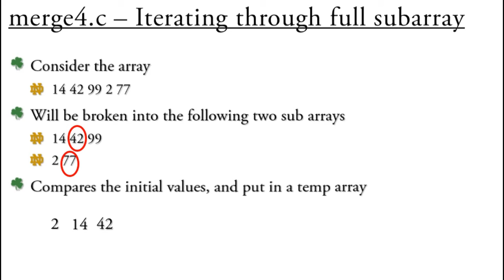Lecture 26 - Slide 18